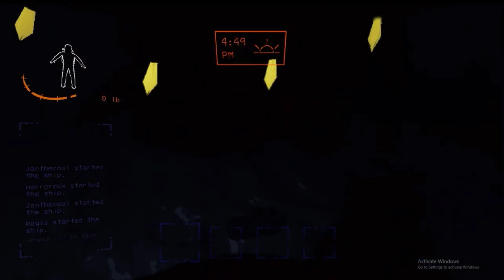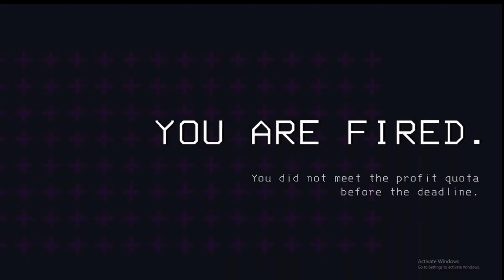The WORST Lethal Company Crew Moments COMPILATION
Brothas in the video